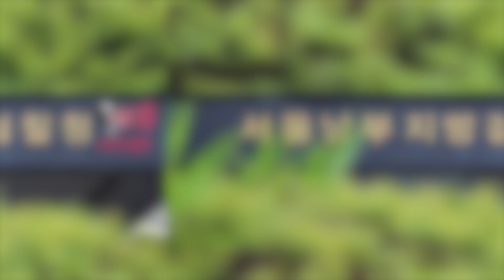[이쓔시개] KBS 여자화장실 몰카 개그맨 박씨의 첫 재판 결과는?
📮오늘의 이슈 : KBS 연구동 내 여자 화장실에 불법 촬영 기기를 설치해 촬영한 혐의로 구속된 KBS 공채 출신 개그맨 박모(30)씨가 첫 재판에서 혐의를 모두 인정했습니다. 박씨의 혐의부터 KBS의 공식입장 및 공판진행의 내용은 아래의 영상에서 확인할 수 있습니다.

🍜 이쓔시개 : 퇴근길 가장 핫한 이슈를 콕! 전문 기자들의 ‘짬’에서 나온 리얼한 바이브와 함께 지금껏 어느 매체에서도 보지 못했던 연예계 ‘알쓸신잡’을 선보입니다.

📄 기획·편집 | 김서영 기자